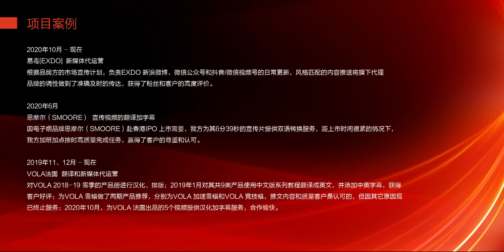特兰斯科二〇二一：新媒体运营